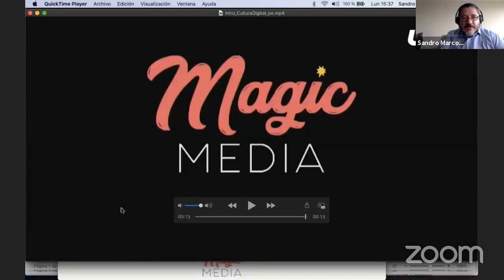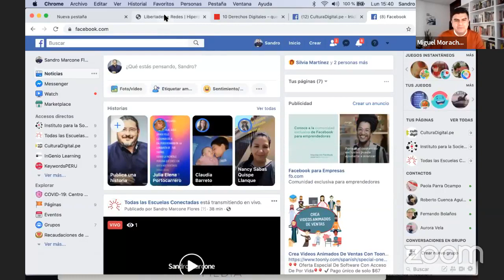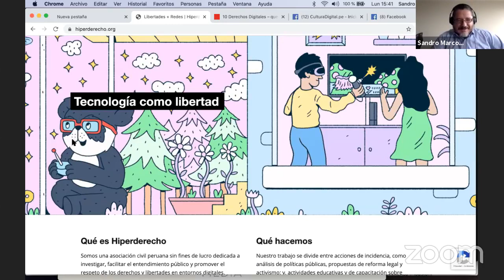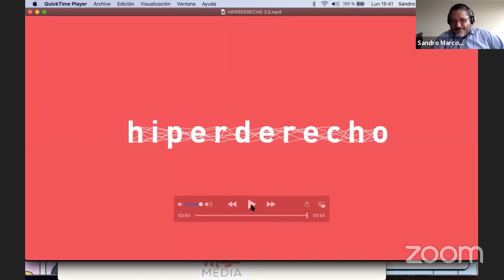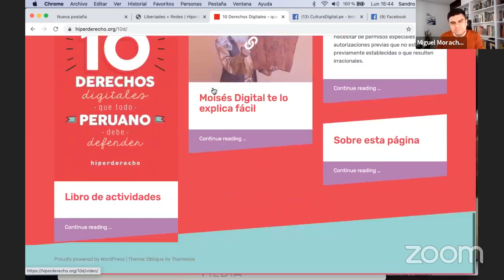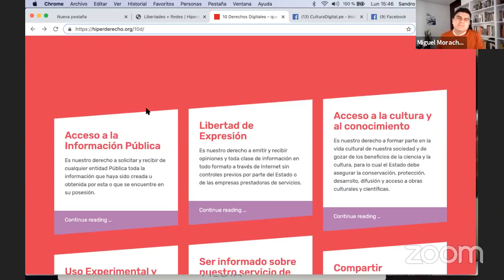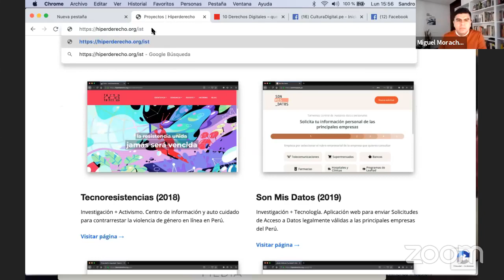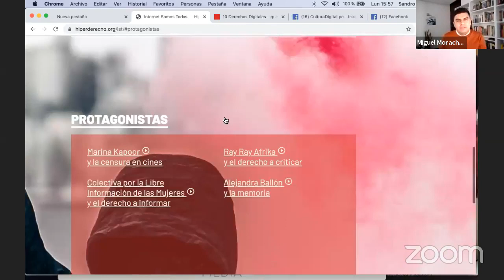Entrevista en Cultura Digital sobre Internet y sociedad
Entrevista a Miguel Morachimo en CulturaDigital.pe a cargo de Sandro Marcone el día lunes 28 de septiembre de 2020 en sobre Internet y sociedad.